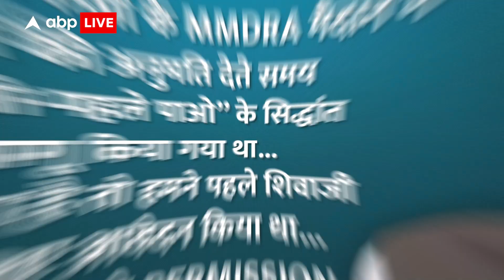Maharashtra: शिवाजी पार्क में रैली को लेकर आमने-सामने Shiv Sena के दोनों गुट, जानिए क्या है मामला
News:
Maharashtra News: शिवसेना के दोनों धड़ों ने मैदान के लिए आवेदन किया है. दोनों गुटों के लिए यह दावा करने के लिए आधार प्राप्त करना अनिवार्य हो गया है कि वे असली शिवसेना हैं.